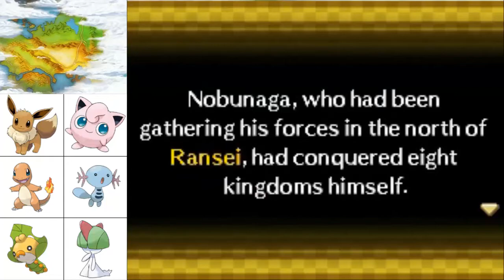Pokémon Conquest Walkthrough Part 8 - Conquering Cryssalia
I can't help but think this game isn't good for younger children... They'll have a heart attack when they see that mask!
In this part, we conquer Cryssalia and play Pokémari.

Map Analysis
Some squares are traps, making you unable to move for a few turns. By attacking a Pokémari Ball, which randomly spawns at the end of each turn, it will shoot off in the direction you attacked the ball from (eg if you are to the left of the ball and attack it, it will fly to the right) and hit everything with the power of the attack you used on the ball. For example, if Quick Attack knocked the Pokémari Ball, it wouldn't hit everything in its way for as much damage as if you hit it with Hyper Beam.
Played by me
1st Playthrough
System: Nintendo DS
Resolution: 1280x720 (HD)
Game: Pokémon Conquest